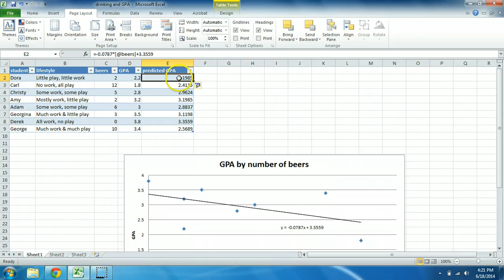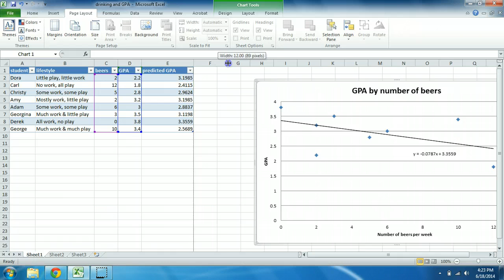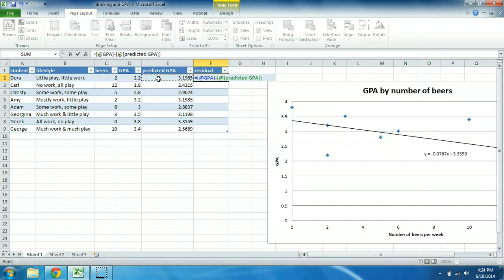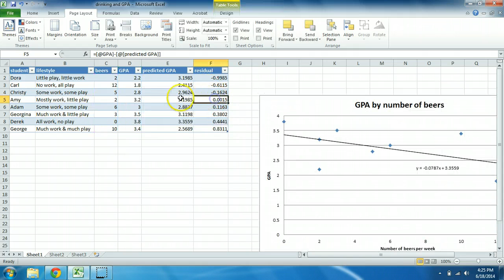Predicted values & residuals from regression of beer on GPA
I demonstrate the use of a simple bivariate linear regression equation to obtain predicted values and residuals.